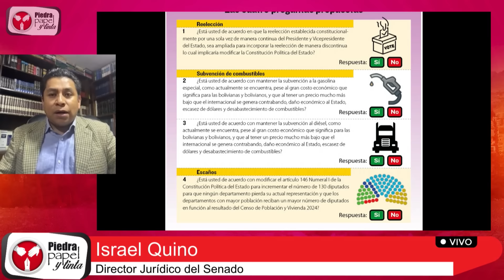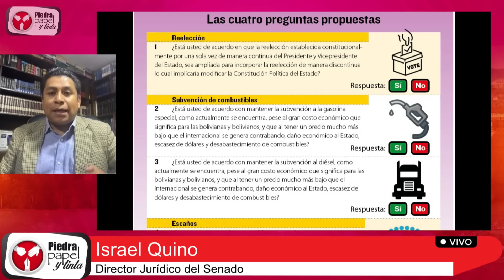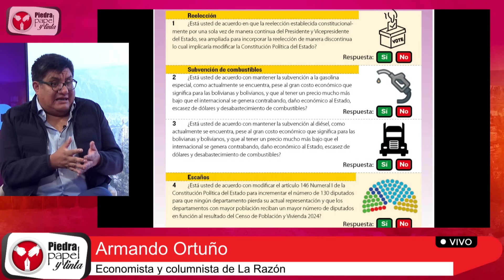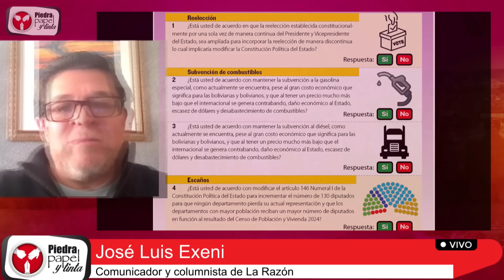¿Constitucional o inconstitucional? Expertos analizan la propuesta de referéndum del gobierno.